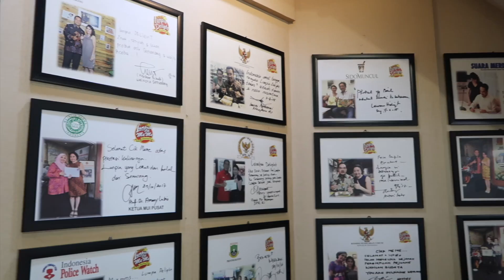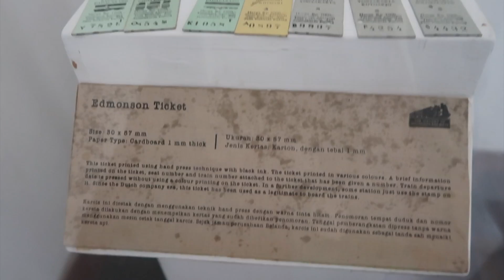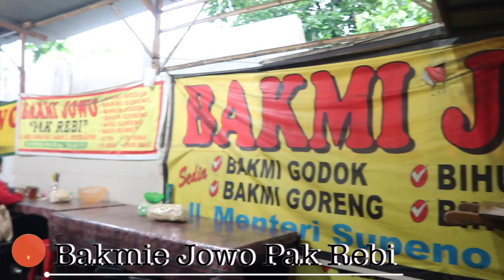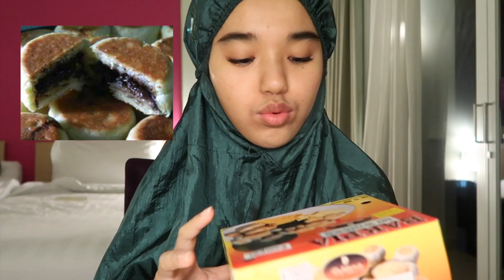VLOG?! [29!]: Nada jadi Foodies?! DAY 1 SEMARANG! || Nada Syifaa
Please watch in 720p60(HD)!♡♡
↓↓↓↓↓↓ CLICK TO SEE MY DESCRIPTION BOX ↓↓↓↓↓↓↓↓

Hai Assalamualaikum!
its been a looooong time guysss waaaaaa~

kita main tebak-tebakan ya!
total jumlah pintu yang ada di Lawang Sewu ada berapa hayo?:p

hihi enjoyy the videoo guys!

Thankyou udah mau buka description box nyaa!
FAQ:
❤edit: Final Cut Pro X (macbook)
❤camera: Canon G7x Mark II
❤Age: 18

If you see this, please comment & tell me:
welcome back Nada!

Thankyouu!

Xoxo, Nad! :3